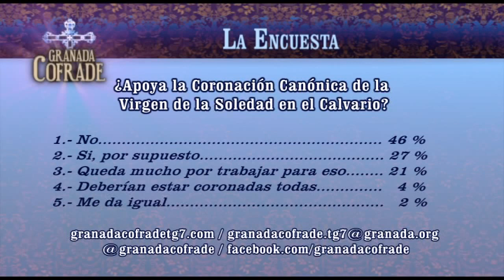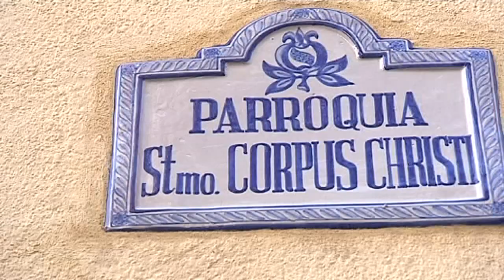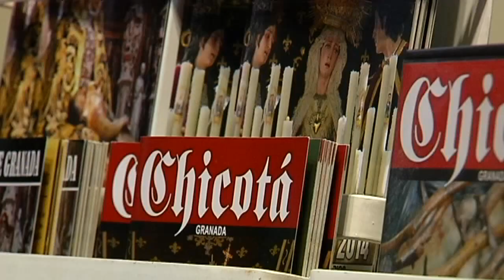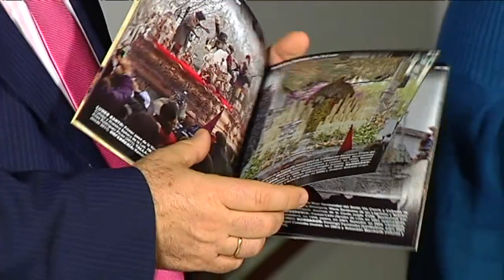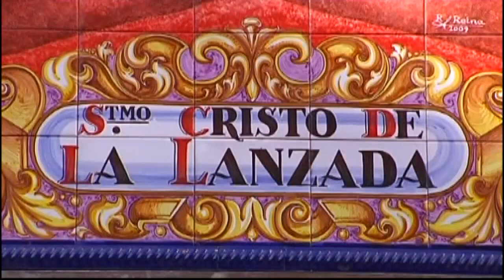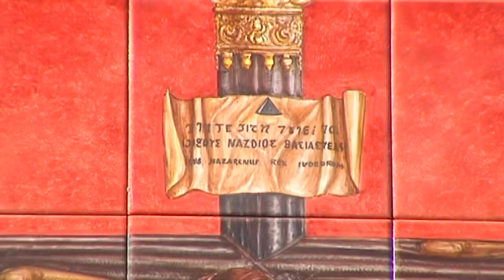Granada Cofrade 1ª Parte Miércoles 3 de Diciembre de 2014